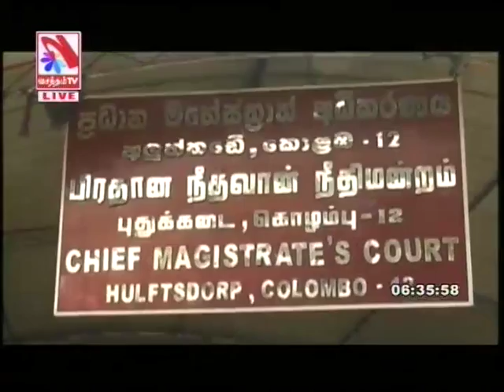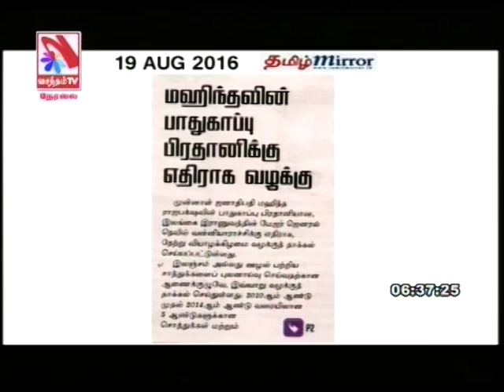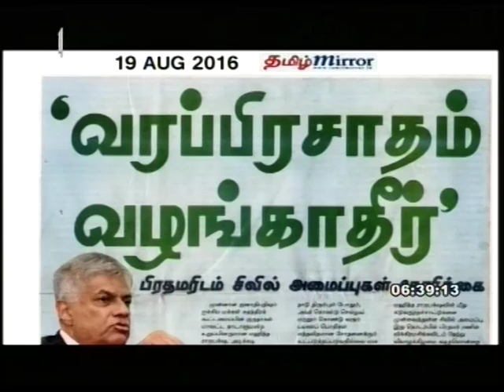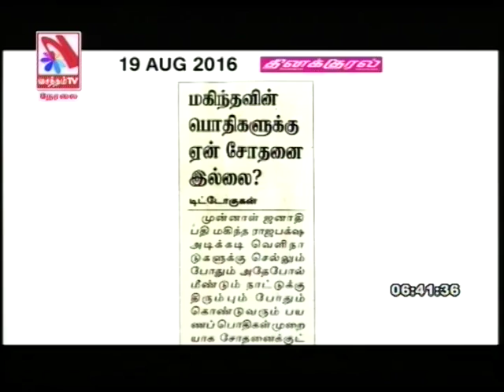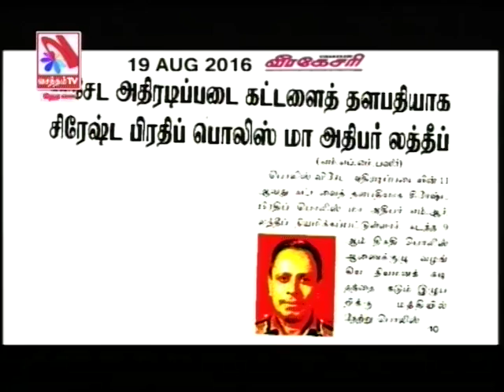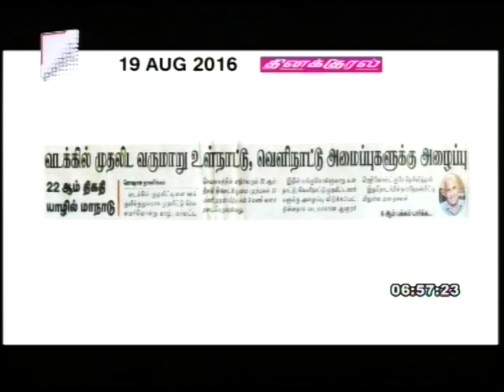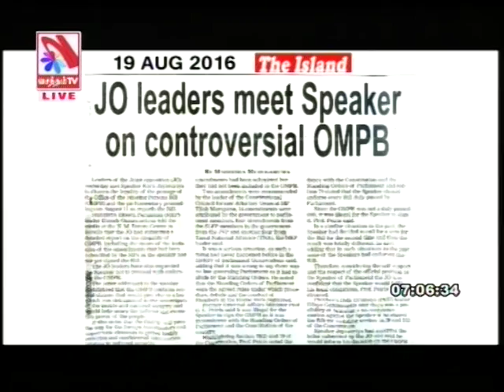Suyadheena Seidhi Paarvai – (19-08-2016)